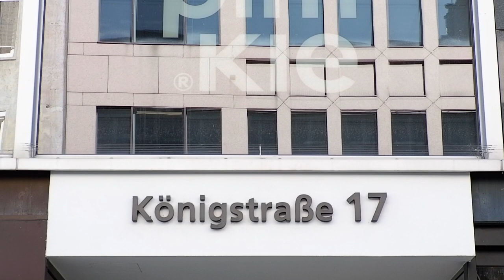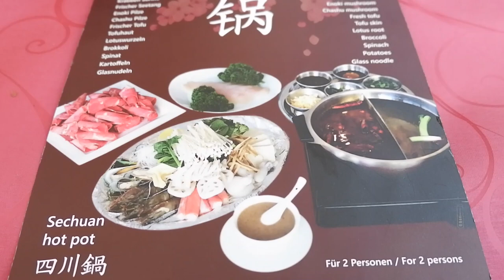Shopping sa Stuttgart